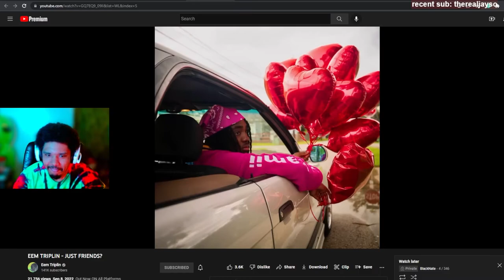EEM TRIPLIN - JUST FRIENDS | BlackNate Reacts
If You have any suggestions drop em in the comments!!